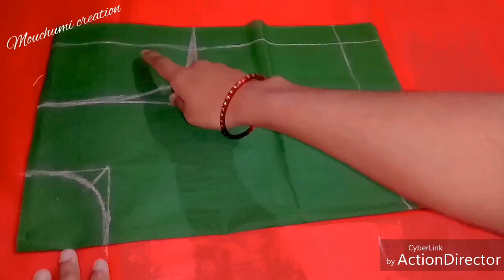Blouse design simple/assames mekhela sador blouse design/photo, blouse design/blouse back neck